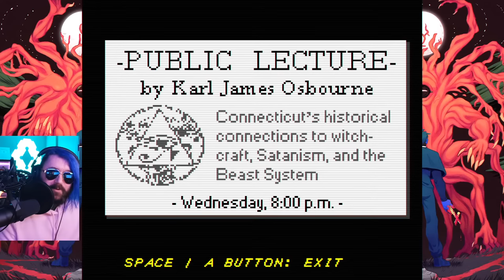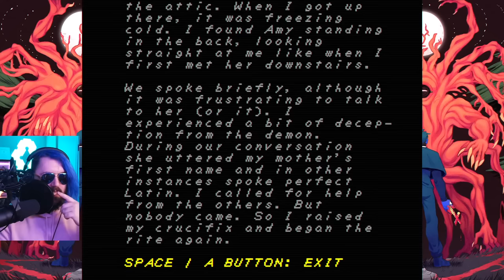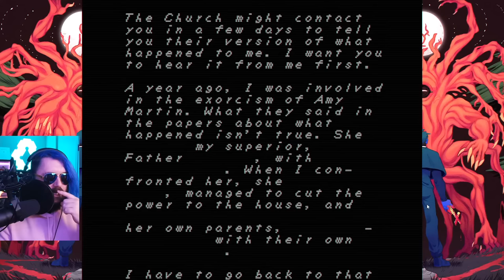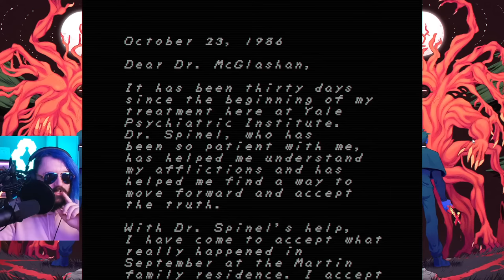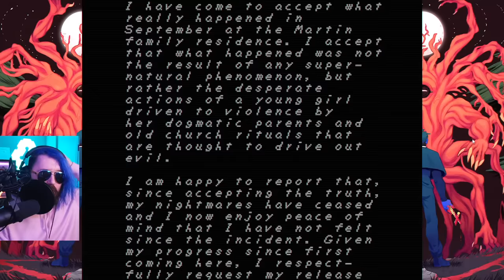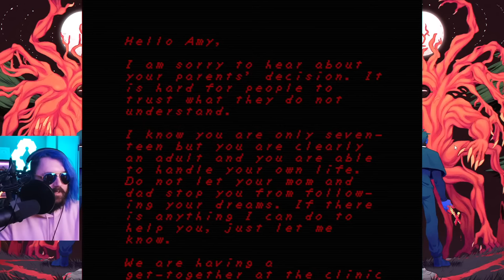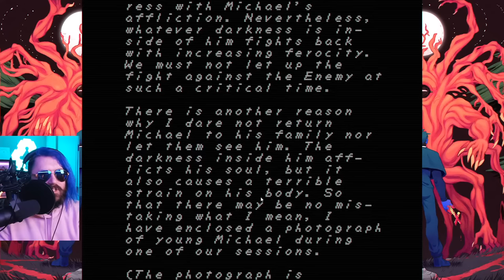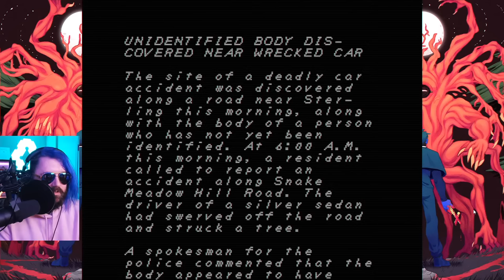SO scary💀| FAITH: Chapter 1 (all endings)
we're playing FAITH chapter 1 today because i bought the three chapter bundle and figured we could see what all the fuss is about! Markiplier and i think Jacksepticeye played these games so i'm really stoked to see how scary they are. Jumpscares, horror?? right up our alley. Let's goooo!